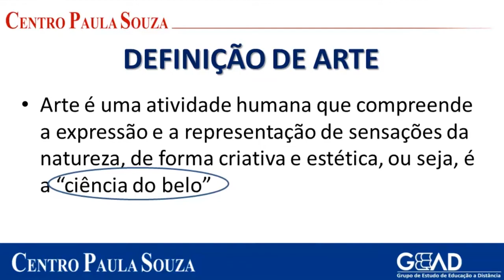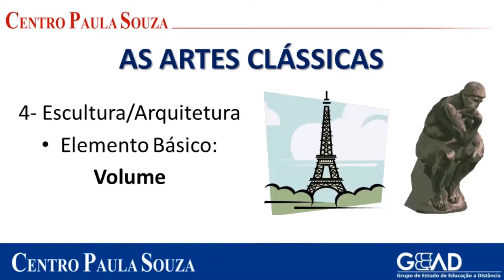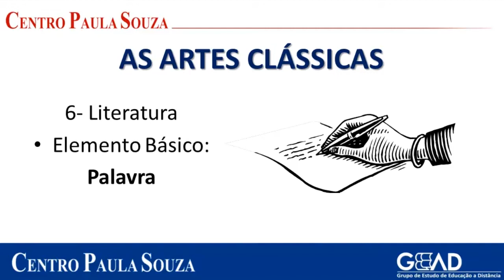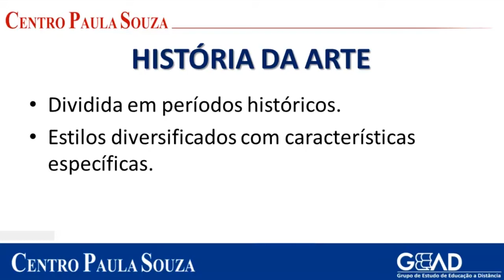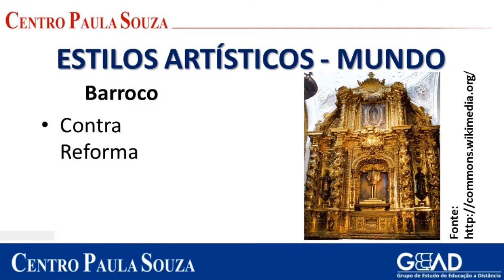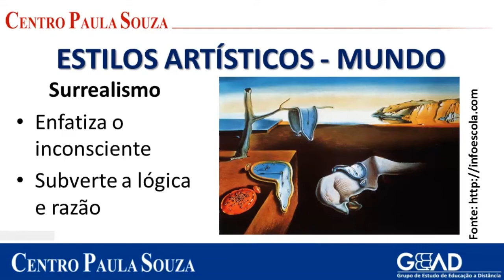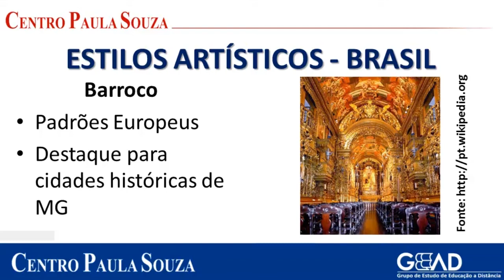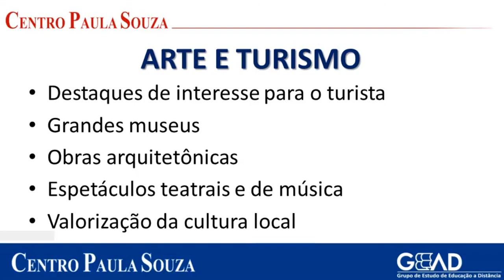Turismo - Módulo I - Agenda 10 - Arte e Turismo